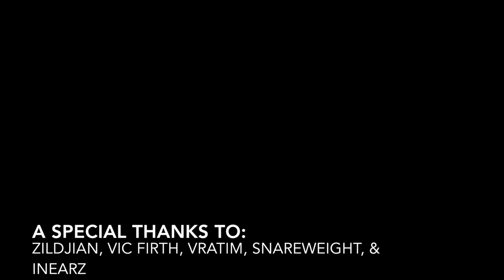Broadside // Lose Your Way // Live Drum Cam (Sum 41's Order in Decline World Tour)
Here's a live drum cam of Lose Your Way in Ft. Wayne, IN while we were on tour supporting Sum 41 on the Order in Decline World Tour.

A special thanks to Sum 41 for having us out with them!

Stream Empty/King of Nothing
smarturl.it/broadside

A special thanks to Zildjian, Vic Firth, Snareweight, Vratim, and Inearz for the continual support!